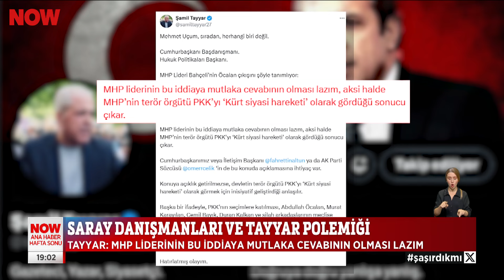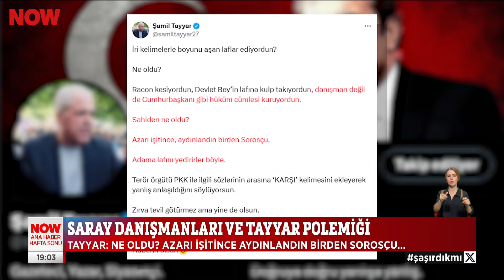“Kürt siyasi hareketi” tartışması... 16 Kasım 2024 Ozan Gündoğdu ile NOW Ana Haber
AK Partili isimden Saray danışmanına sert tepki... 16 Kasım 2024 Ozan Gündoğdu ile NOW Ana Haber Hafta Sonu öne çıkan haberler yayında hemen izle!

NOW Haber Merkezi'nin güçlü ve deneyimli kadrosu tarafından tarafsız habercilik anlayışıyla hazırlanan hayatın içinden haberler, Ozan Gündoğdu'nun sunumuyla NOW Ana Haber Hafta Sonu'nda